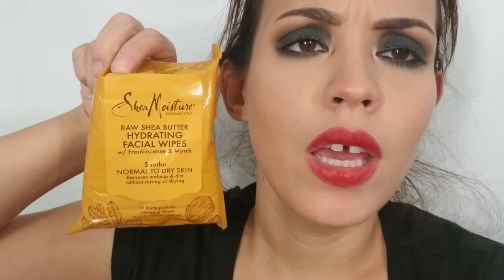Vlogmas #18: ¿Cómo retiro mi maquillaje?